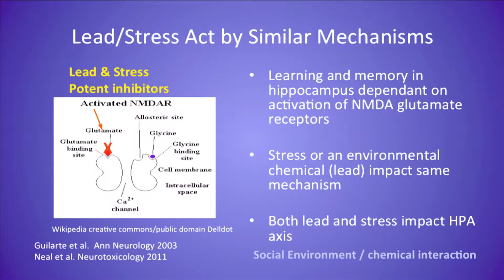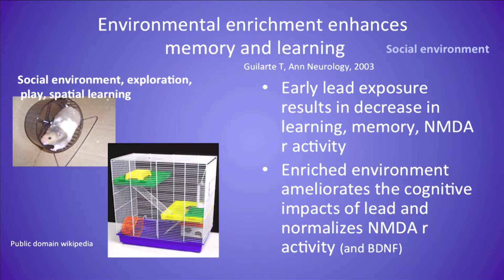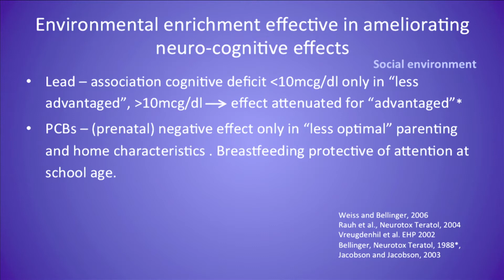Lead and Stress Impact - Mark Miller MD, MPH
Dr. Mark Miller discusses lead and stress impact on development.